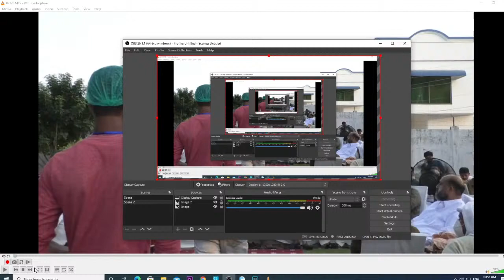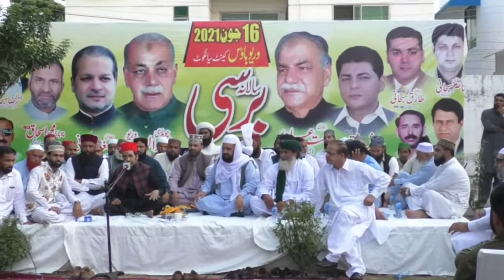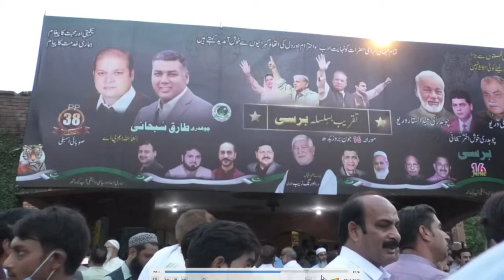Live |Khush Akhtar Subhani Ki Barsi Ur Aisale Sawab Ki Taqreeb